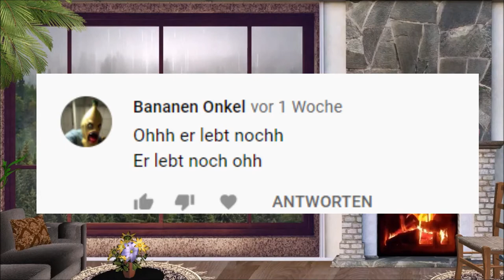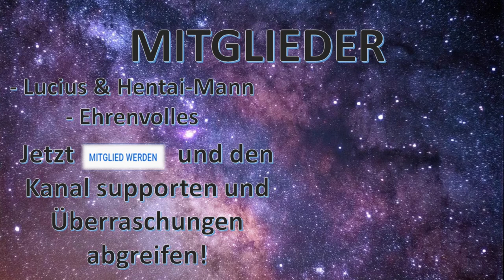Fall Guys - Der Überraschungshit des Jahres | Ungeschminkte Meinung + Community-Ecke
Fall Guys: Ultimate Knockout ist ein Battle-Royale-Videospiel, das momentan richtig durch die Decke geht. Doch was löste den Hype und ist ist das Geheimnis hinter den Erfolg von Fall Guys. Und wie gut ist das Spiel wirklich, dass alles gibts in dieser neuen Folge des blackground und als

Quellen:

QueenCersei - When you play the game of thrones you win or you die
LOVcorn
GOT Trademark

Fall Guys: Takeshi's Castle - PS4 / PC
dodgykebaab

Fall Guys Show Off Trophy
Gaming Squad

*NEW* FALL GUYS BEST COMPILATION #1 | Funny , Fail & Epic Moments !!
Funniest Fall Guys Moments

The Fall Guys Experience
Asphalt 89

FALL GUYS MEMES
laggiin